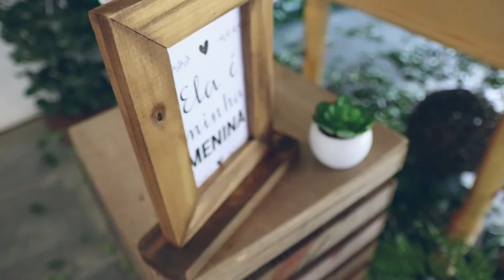LETICIA & THIAGO (11) 9 7468-1167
Por Guilherme Gomes